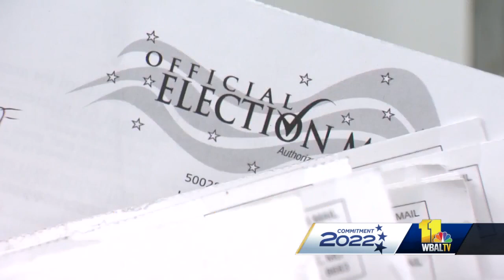Heather Mizeur hits airwaves; Dan Cox appeals judge's ruling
A push to flip Maryland's lone congressional red seat to blue comes with a big TV ad buy this week. Heather Mizeur, the Democratic challenger in the 1st District, is the first candidate to hit the airwaves in the November general election. And, Maryland Republican gubernatorial nominee Dan Cox returned to court Tuesday in an effort to stop the early counting of mail-in ballots. An attorney for Cox confirmed to 11 News he has filed a notice of appeal to a judge's ruling released Friday afternoon that allows for the ballot counting to begin before Election Day, as early as Oct. 1.